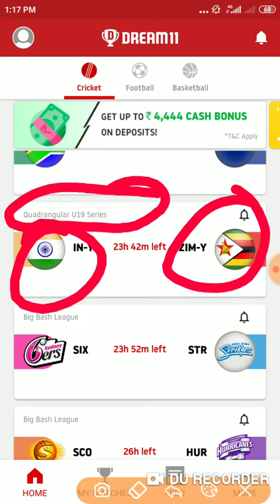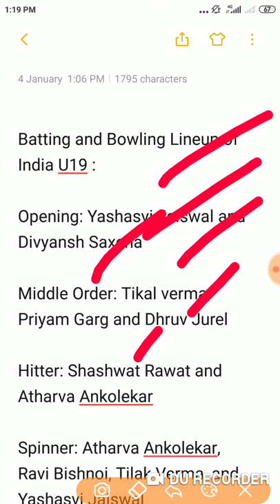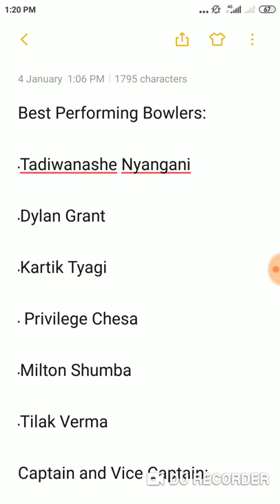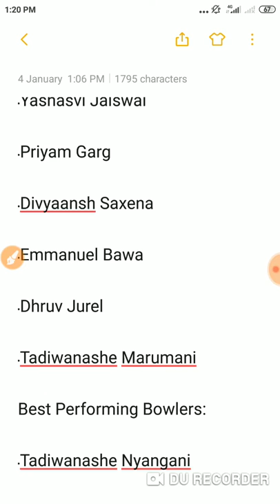IN-Y vs ZIM-Y Dream11 Prediction | India U19 vs Zimbabwe U19, Quadrangular U19 Series 2020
IN-Y vs ZIM-Y Dream11 Prediction | India U19 vs Zimbabwe U19, Quadrangular U19 Series 2020, 3rd Youth ODI Match, Team News, & Playing 11

Match Preview of India U19 vs Zimbabwe U19:

Team News of IN-Y vs ZIM-Y

Toss Prediction & Who Will Win

Playing 11 of IN-Y vs ZIM-Y

Key Player of IN-Y vs ZIM-Y

Best Performing Batsmen and Bowlers

Dream11 Team

Match Info: IN-Y vs ZIM-Y Dream11 Team Predictions| India U19 vs Zimbabwe U19, Quadrangular U19 Series in South Africa 2020, 3rd Youth ODI Match, Team News, Playing 11

Where: Kingsmead, Durban

Time & Date: 05th January 2020, 1.00 PM

Capacity: 25000

India U19 Playing 11:

Yashasvi Jaiswal, Divyansh Saxena, Tilak Varma, Priyam Garg(c), Dhruv Jurel(w), Shashwat Rawat, Atharva Ankolekar, Ravi Bishnoi, Kartik Tyagi, Sushant Mishra, CTL Rakshan

Zimbabwe U19 Playing 11:

Milton Shumba, Wesley Madhevere, Emmanuel Bawa, Dion Myers(c), Tadiwanashe Marumani, Taurayi Tugwete, Dane Schadendorf, Gareth Chirawu(w), Dylan Grant, Tadiwanashe Nyangani, Nkosilathi Nungu

Batting and Bowling Lineup of India U19 :

Opening: Yashasvi Jaiswal and Divyansh Saxena

Middle Order: Tikal verma, Priyam Garg and Dhruv Jurel

Hitter: Shashwat Rawat and Atharva Ankolekar

Spinner: Atharva Ankolekar, Ravi Bishnoi, Tilak Verma, and Yashasvi Jaiswal

Pacers: Kartik Tyagi, CTL Rakshan, & Shushant Mishra

Batting and Bowling Lineup of Zimbabwe U19 :

Opening: Milton Shumba and Wesley Madhevere

Middle Order: Emmanuel Bawa, Dion Myers, and Tadiwanashe Marumani

Hitter: Taurayi Tugwete and Dane Schadendorf

Spinner: Wesley Madhevere, Milton Shumba,

Pacers: Nkosolathi Nungu, Dylan Grant, and Dion Myers and Tadiwanashe Nyangani

Best Performing Batsmen:

Yashasvi Jaiswal

Priyam Garg

Divyaansh Saxena

Emmanuel Bawa

Dhruv Jurel

Tadiwanashe Marumani

Best Performing Bowlers:

Tadiwanashe Nyangani

Dylan Grant

Kartik Tyagi

 Privilege Chesa

Milton Shumba

Tilak Verma

Captain and Vice Captain:

1. Yashavi Jaiswal & Milton Shumba
2. Kartik Tyagi & Ctl Rakshan
3. Dylan Grant & Tilak verma
4. Dhruv Jurel & Tadiwanashe Nyangani